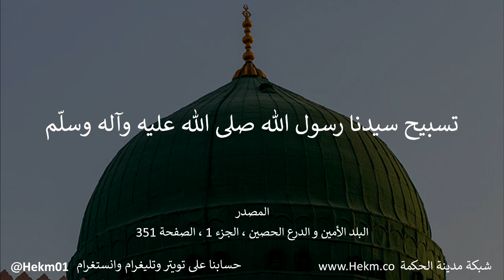تسبيح سيدنا رسول الله صلى الله عليه وآله وسلم